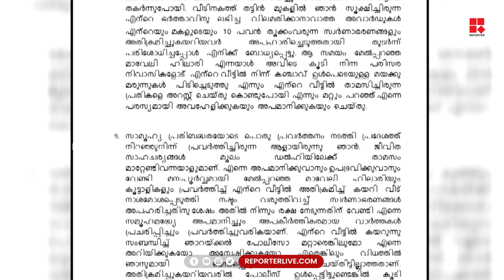സൈമൺ ബ്രിട്ടോയുടെ വീട് കുത്തിതുറന്ന സംഭവത്തിൽ മുഖ്യമന്ത്രി റിപ്പോർട്ട്‌ തേടി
സൈമൺ ബ്രിട്ടോയുടെ വീട് കുത്തിതുറന്ന സംഭവത്തിൽ മുഖ്യമന്ത്രി റിപ്പോർട്ട്‌ തേടി, അടിയന്തര റിപ്പോർട്ട്‌ സമർപ്പിക്കാനാണ് ഡിജിപിക്ക് നിർദേശം നൽകിയിരിക്കുന്നത്, നടപടികൾക്ക് നേതൃത്വം നൽകിയ ഞാറക്കൽ പോലീസിനെതിരെ സീന ഭാസ്കർ നൽകിയ പരാതിയിലാണ് മുഖ്യമന്ത്രിയുടെ ഇടപെടൽ| Seena Bhaskar filed a complaint with the Chief Minister

Shows Telecasted:

* Editor's Hour
* Meet The Editors
* Close Encounter
* 3 PM Debate
* Reporter Interactives
* My Doctor

With Regards
Team Reporter